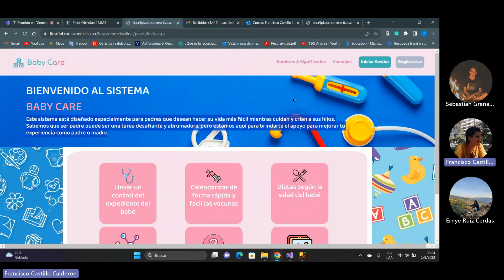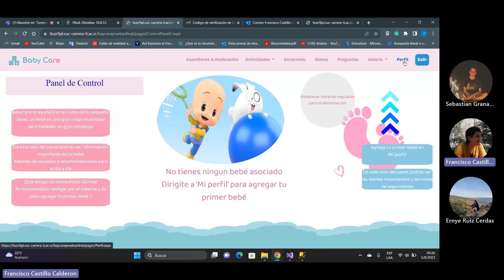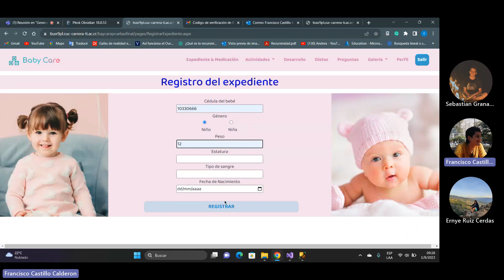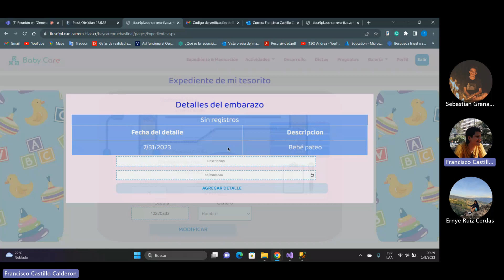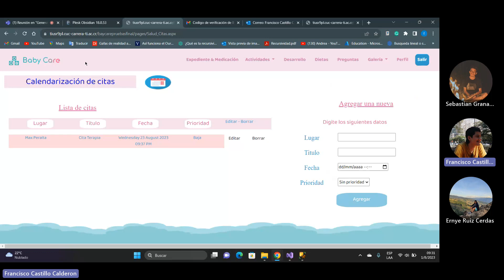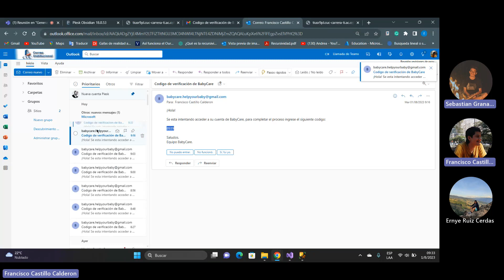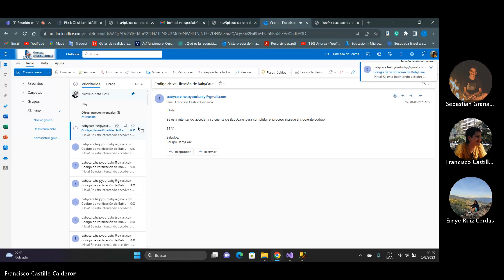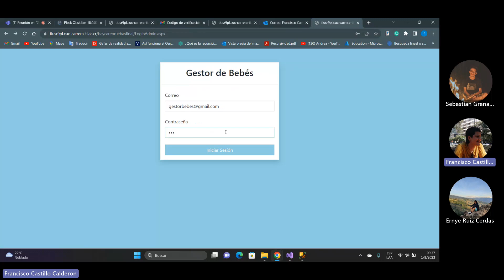Grupo 1,Baby Care, Punto de Control 2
En este video se hace una presentación acerca del proyecto en este segundo punto de control, este proyecto es creado por Sebastian Granados Alvarado, Ernye Ruiz Cerdas y Francisco Castillo Calderón